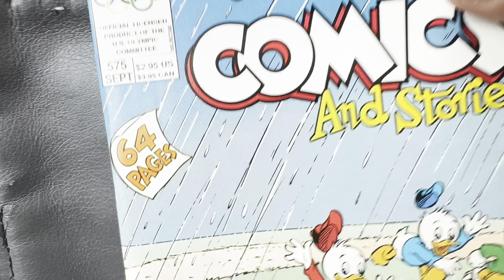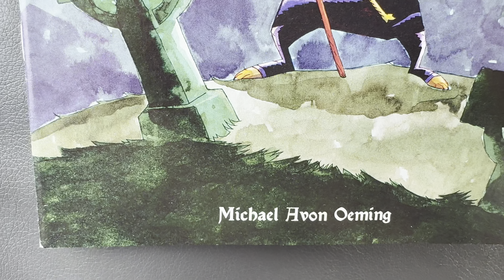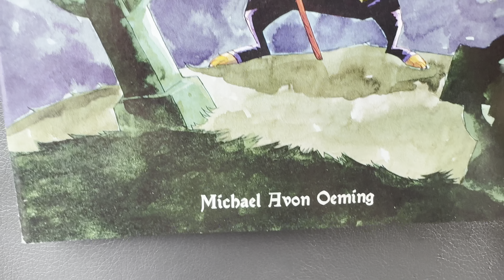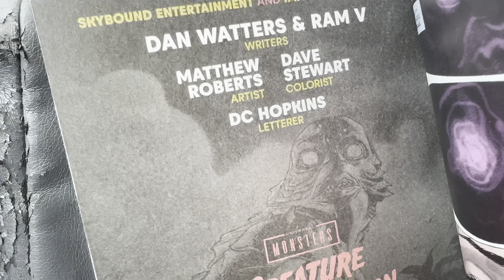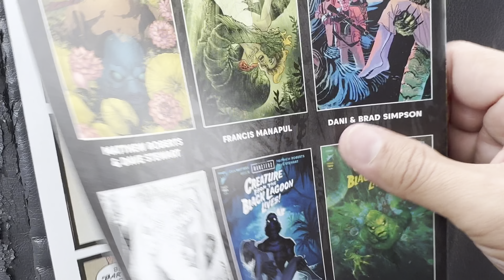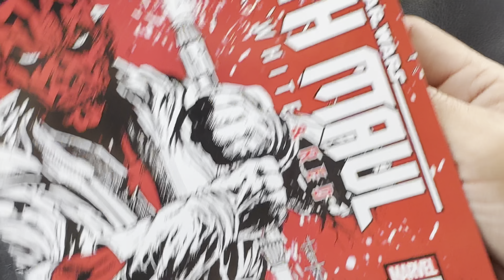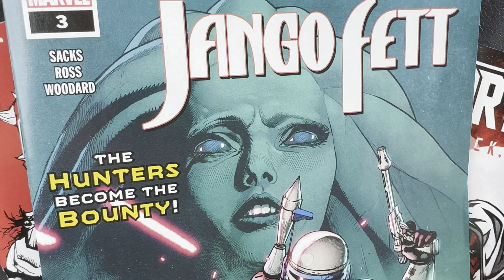Comic Book Pickups May 29 2024 New Comics Wednesday NCBD Star Wars William Newbury Creature Monsters